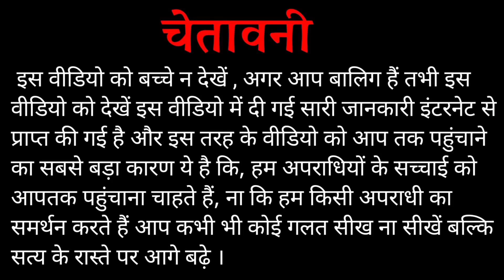दुर्लभ कश्यप के जिंदगी पर फिल्म क्यों बन रहा है ? | Durlabh Kashyap Film Explained By Sarkar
Lots of ❤️